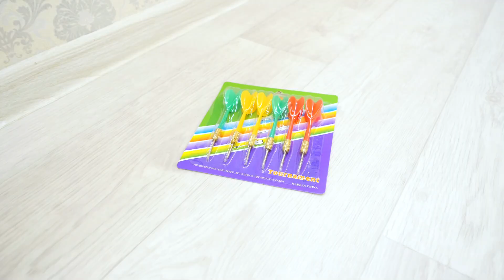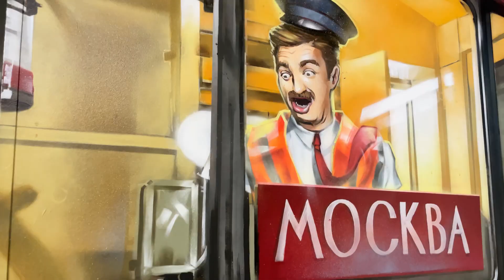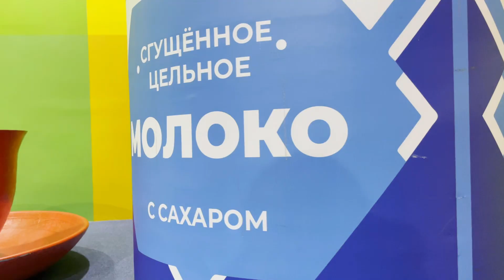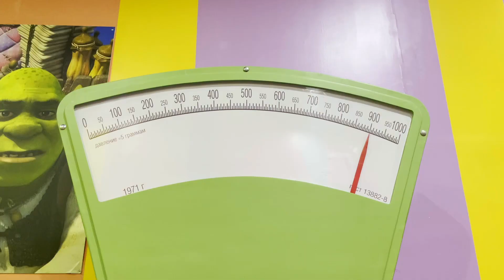Полицейский Никита ловит воришку со СЛАДОСТЯМИ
Полицейский Никита ловит двух воришек, которые пытались украсть ТОРТ!